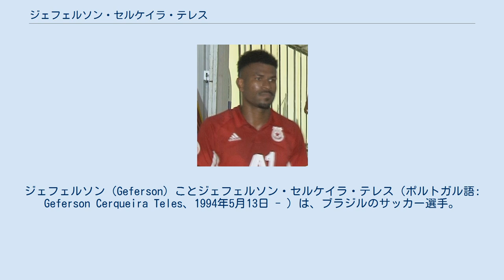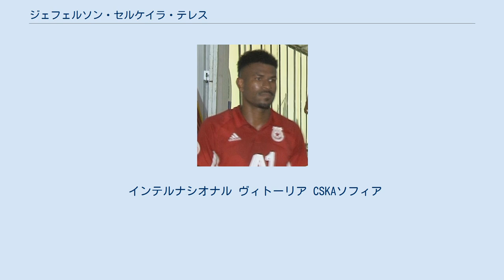ジェフェルソン・セルケイラ・テレス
ジェフェルソン（Geferson）ことジェフェルソン・セルケイラ・テレス（ポルトガル語: Geferson Cerqueira Teles、1994年5月13日 - ）は、ブラジルのサッカー選手。
CSKAソフィア所属。
 バイーア州ラウロ・ジ・フレイタスに生まれ、2002年すなわち8歳の時にECヴィトーリアの下部組織に入団。
2011年にSCインテルナシオナルの下部組織に移籍、3年を過ごした。
 2014年にトップチームに昇格したものの、初出場は翌2015年にずれこんだ。
ディエゴ・アギーレが新たに監督に就任すると、ファブリシオの控えとして序列が上がり、2015年2月14日のカンピオナート・ガウショ、SERカシアス・ド・スル戦でスターティングメンバーに名を連ね初出場、アウェーながら2-1の勝利を収めた。
その後ファブリシオがクルゼイロECへレンタル移籍となるとレギュラーの座を獲得。
2015年5月23日にはカンピオナート・ブラジレイロ・セリエAで初出場、この試合はCRヴァスコ・ダ・ガマとのアウェーゲームで1-1の引分に終わった。
2017年ECヴィトーリアにロ―ン移籍。
 2018年1月、ブルガリアのPFC CSKAソフィアに移籍した。
 U-17代表としての出場経験がある。
 2015年5月29日にはマルセロが負傷したため、コパ・アメリカ2015に挑むブラジル代表に招集された。
しかしながら、フェリペ・ルイスが全試合フル出場したため、代表初出場とはならなかった。
 インテルナシオナル ヴィトーリア CSKAソフィア